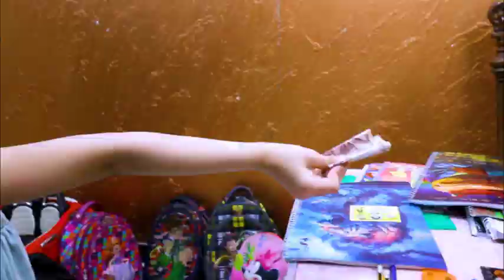توتا قررت تقلد حلقة شفا ( شفا تبيع شنط مدرسية )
توتا بتحب شفا جدا وبتقعد تقلدها فقررنا نصورها وهى بتقلدها ونساعدها ونعمل فيديو يارب يعجبكم وقولنا رأيكم فى التعليقات